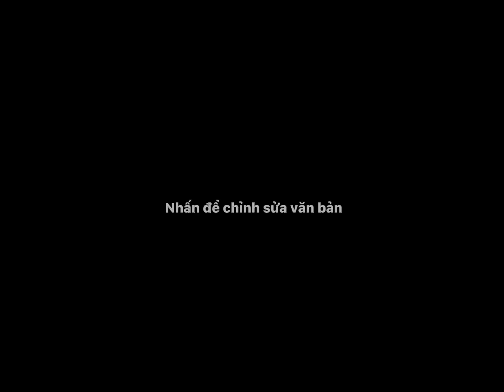Prove that I’m not forgetting Ink’s birthday:)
I was going to make an edit but CapCut being dumb